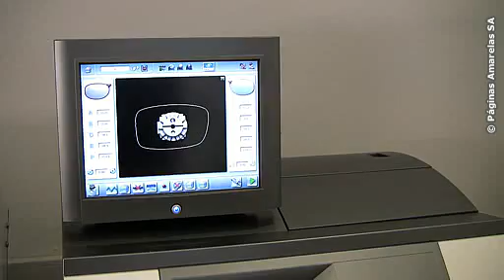Óptica do Conde Redondo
A Óptica do Conde Redondo é uma referência em ópticas em Portugal.